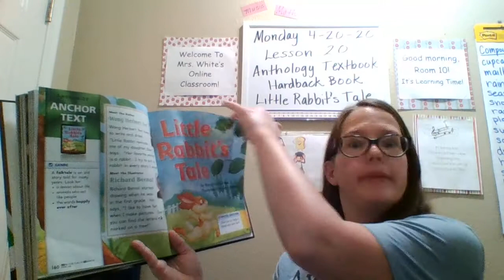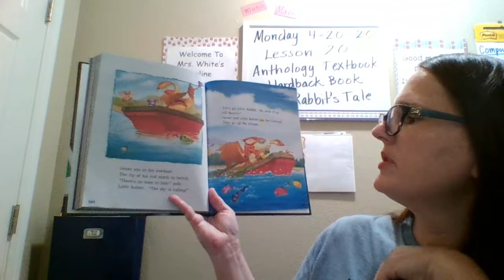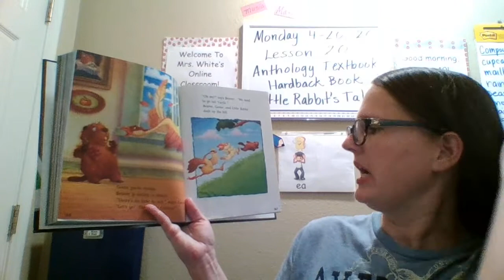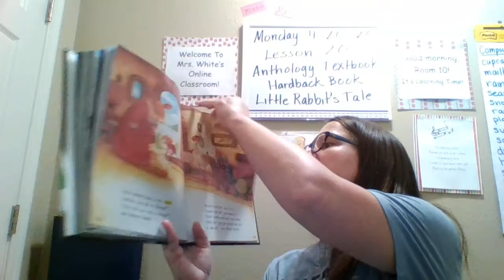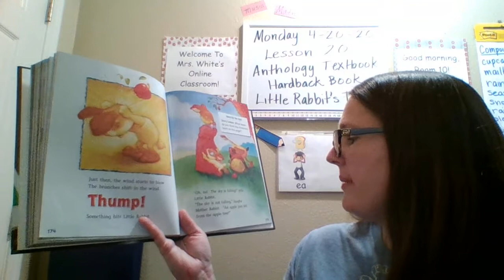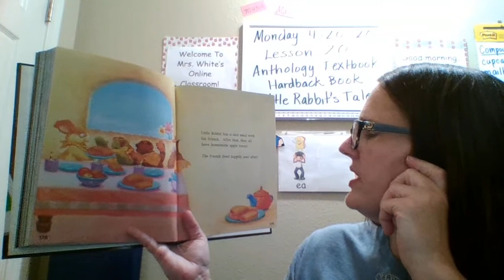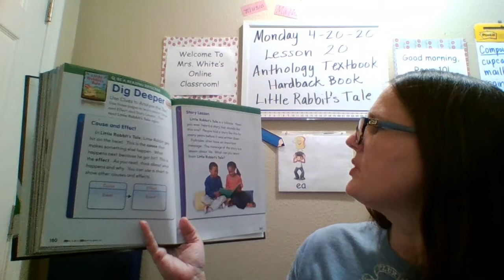Monday 4-20-20 Anthology Textbook "Little Rabbit's Tale"